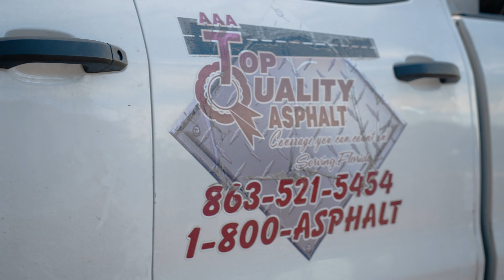Questions To Ask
AAA Top Quality Asphalt in Winter Haven, Florida knows what it takes to get asphalt paving and maintenance projects done right the first time. Our experience in the industry, combined with top-of-the-line equipment and skilled laborers equals customer satisfaction. We provide a long list of services, including but not limited to asphalt paving, sealcoating, asphalt patching (repairs), and pavement markings. No matter the size of your project, we guarantee to go above and beyond your expectations. Give us a call today for a free estimate.